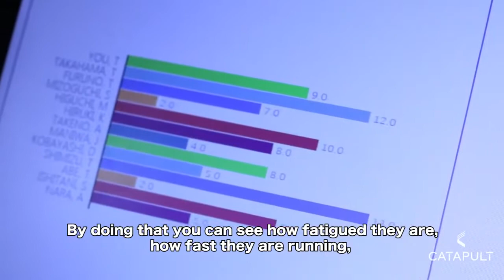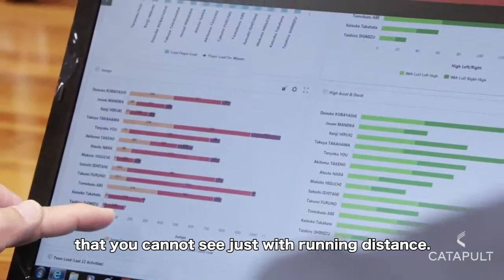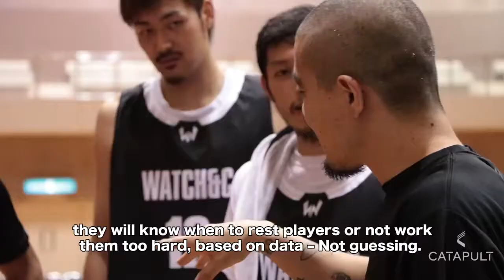Catapult informing movement and workload analysis in Japanese basketball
Get an insight into how Catapult is supporting the analysis of player movement and workload in Japanese basketball.